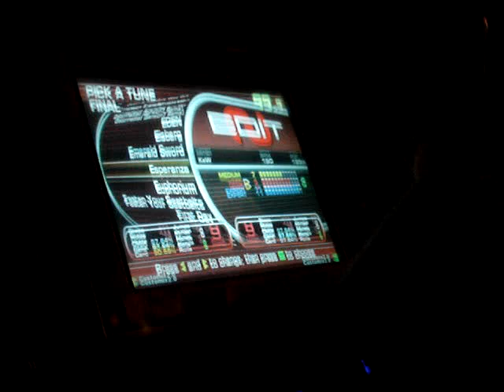ITG - Niko vs Franco - Cross Time (Hard)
Niko and Franco playing Cross Time on Hard at the Customix 2 tournament at Funland in Toronto which took place on August 25, 2007.

Niko gets a 96.01%, and Franco flags it with a 99.94% with an excellent on the last step.